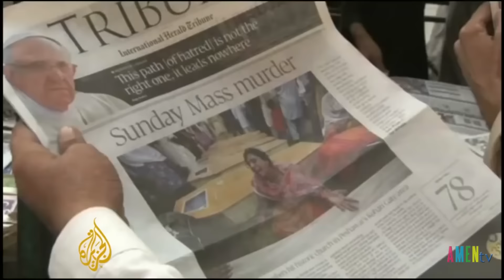Công Giáo Thế Giới Ngày 14.12.2015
MỘT GIÁM MỤC PAKISTAN KÊU GỌI QUỐC TẾ GÂY ÁP LỰC CHO TỰ DO TÔN GIÁO TẠI ĐẤT NƯỚC
ĐGH KÊU GỌI CỘNG ĐỒNG QUỐC TẾ QUAN TÂM NHIỀU HƠN TỚI COP21
LỄ PHONG CHỨC 44 TÂN LINH MỤC DÒNG ĐẠO BINH CHÚA KITÔ NGÀY 12.12